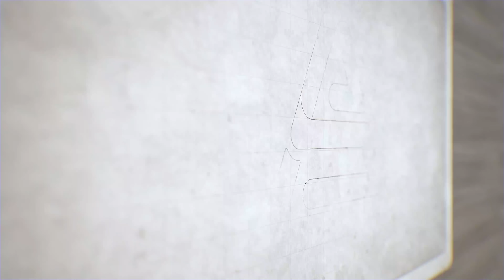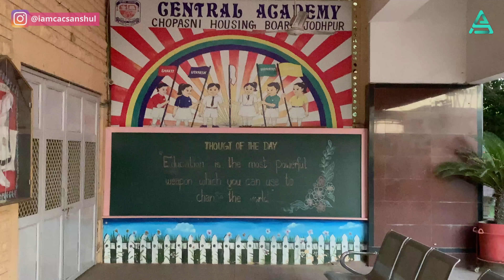My Life in Jodhpur | School Days | Jodhpur Diaries | Part 1 | Anshul Agrawal - Vlog27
About me: 😇
I am the Leader of the Unacademy CA Course. Ranking as #1 Educator on Unacademy for CA.

❤️ Important Read:
👉🏻 Are you a Student? Want to take Unacademy Subscription?
😍 Don't worry, use Code "ANSHUL" or "TAAS" while taking any subscription for the best possible discount from my side.

My Life in Jodhpur | School Days | Jodhpur Diaries | Anshul Agrawal - Vlog27